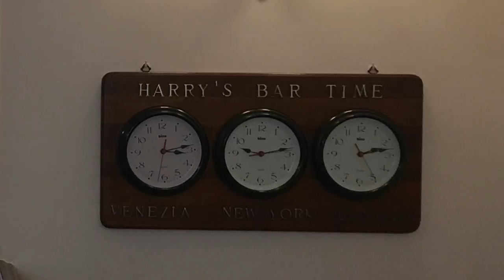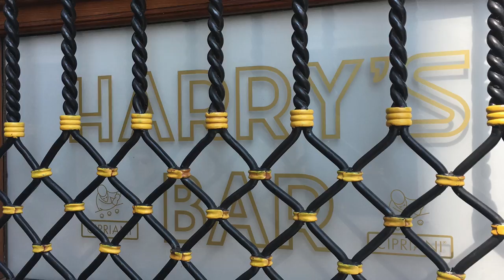Harry´s Bar, Venice 4K | allthegoodies.com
Harry's Bar is a Venetian icon which has served most of the european royalties and the golden age of Hollywood celebrities since it first opened its doors in 1931. But it is also open for the rest of us..